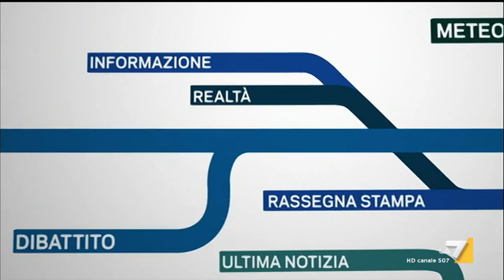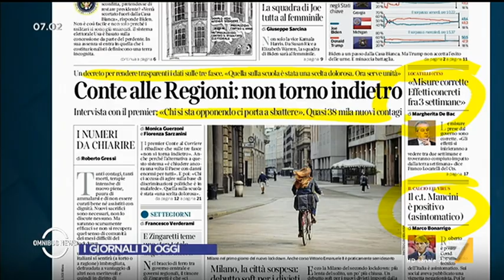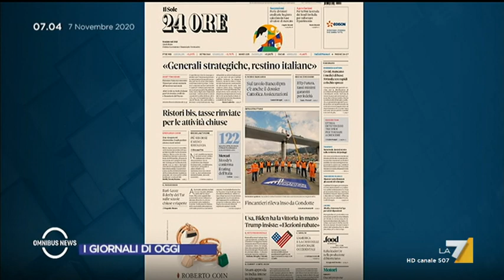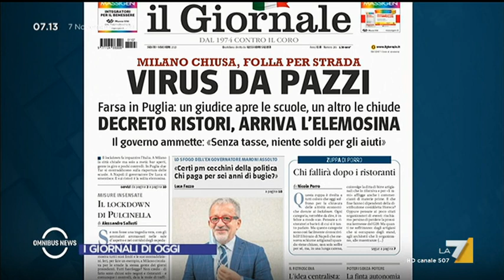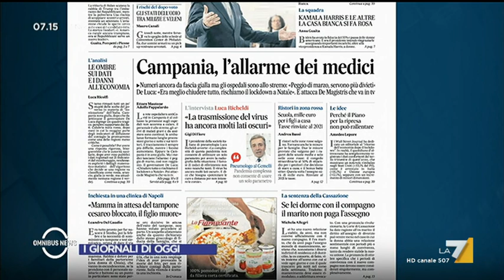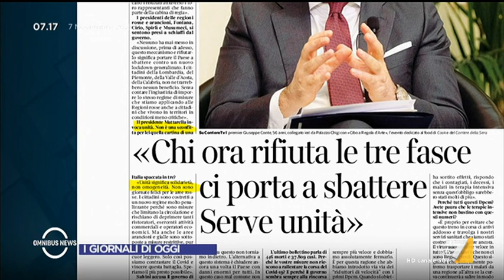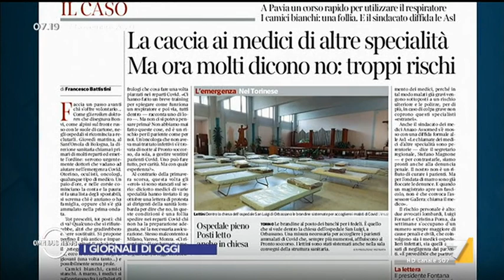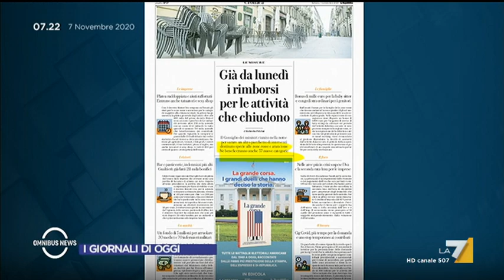Omnibus News 07/11/2020